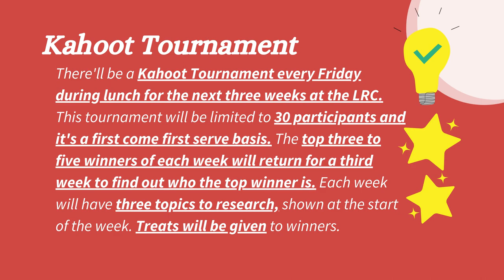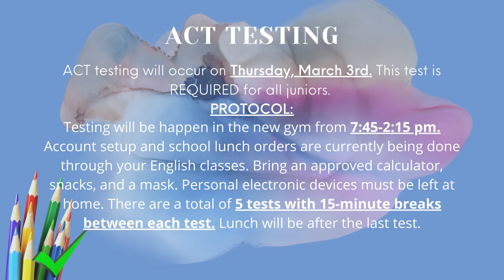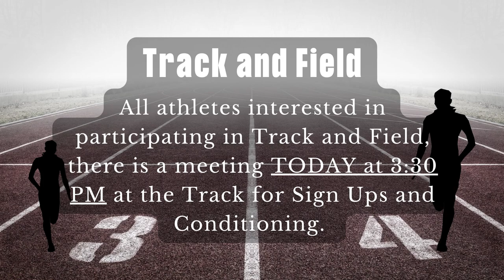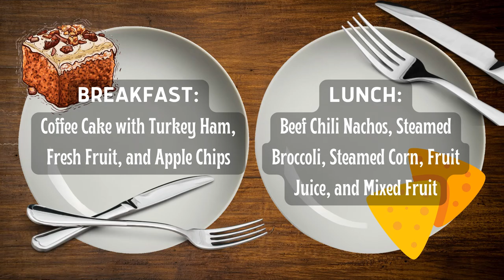02/23/2022 KVIKS News Bulletin